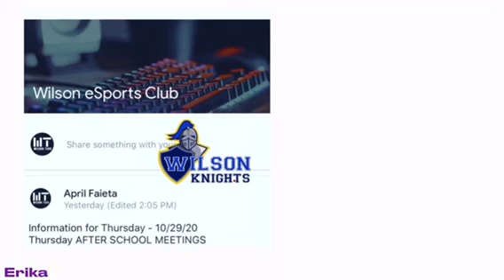Wilson News Team - Meet the Team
Wilson News Team
GEN YES
Bringing You News During Distance Learning